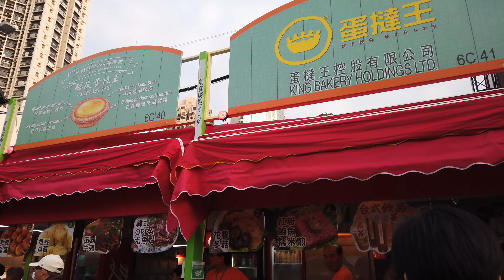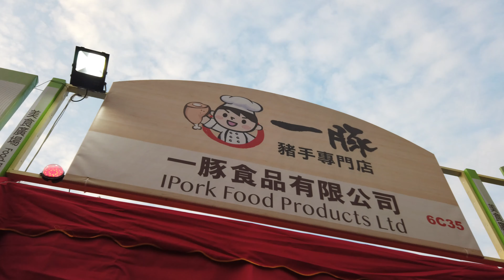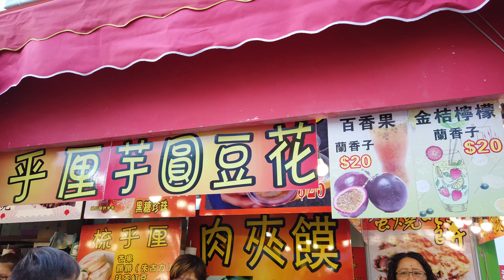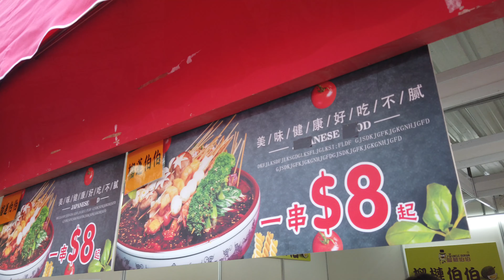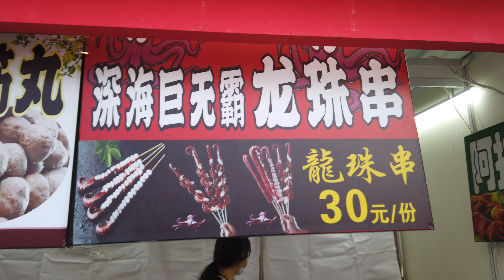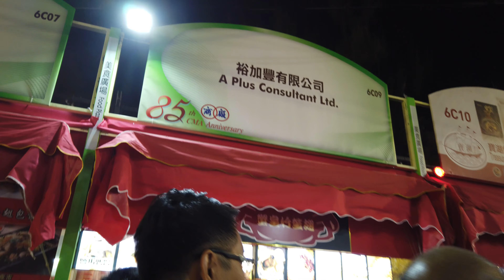工展會2019【美食區】鮑魚！龍蝦！碗仔翅！食唔停！維園熟食區｜第54屆香港工展會｜4K｜VNT流浪地圖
【工展會2019】第54屆香港工展會2019開鑼了！舉辦日期由12月10日至12月31日，一連22日於香港銅鑼灣維多利亞公園（維園）舉行，第54屆工展會場內設有超過700個戶外攤位及參展商，門票由以往12元減價至8元即可入場。場內匯集本地中外的家電及食品品牌，10個主題特色區，包括「香港名牌廣場區」、「食品飲料區」、「糧油麵食區」、「蔘茸海味湯料區」、「美容保健區」、「服飾精品區」、「生活家居區」、「美食廣場」、「社企區」及「推廣區」。